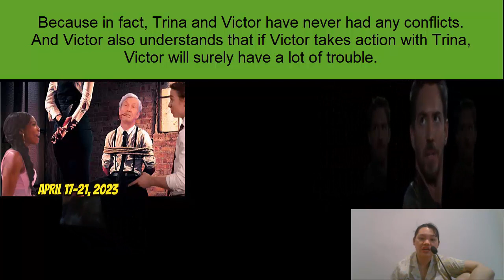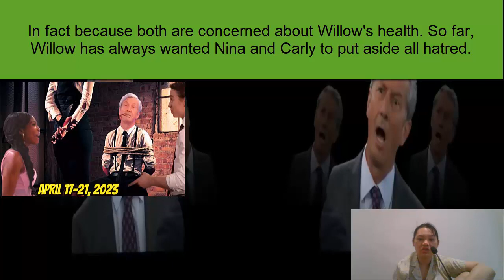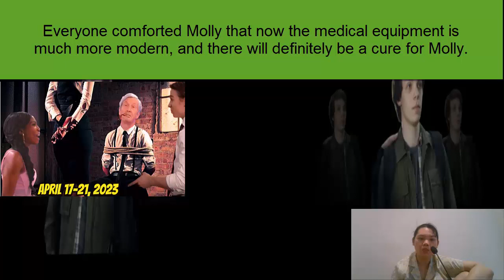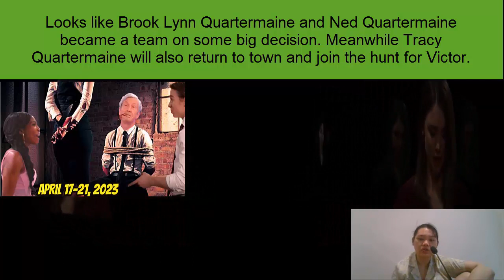General Hospital Spoilers Next Week of April 17-21, 2023 | Predict GH